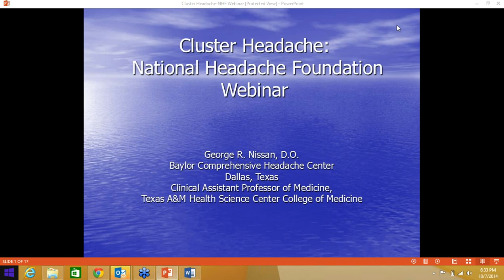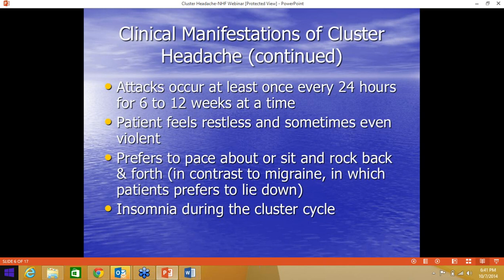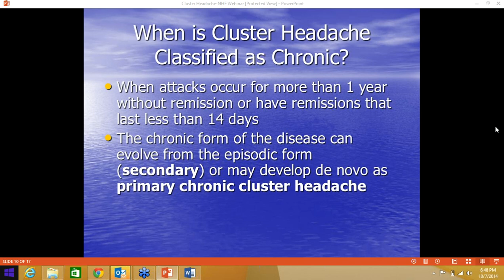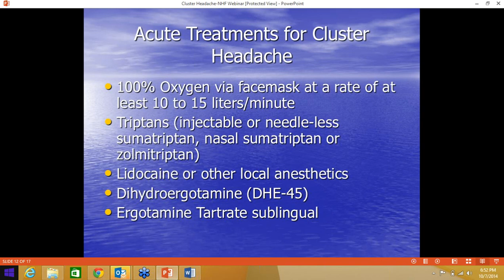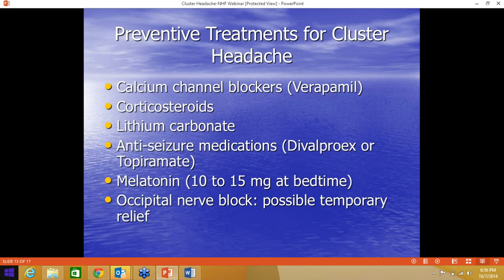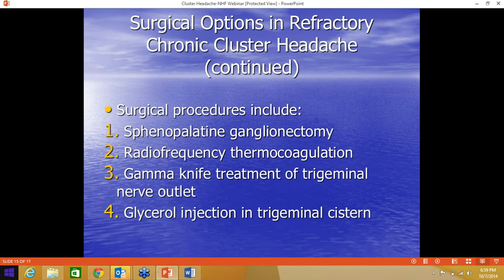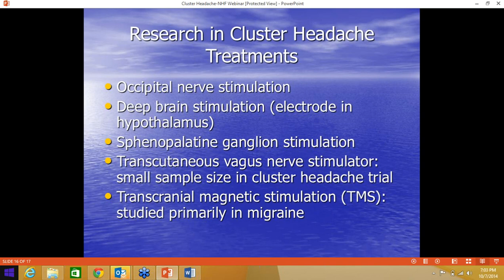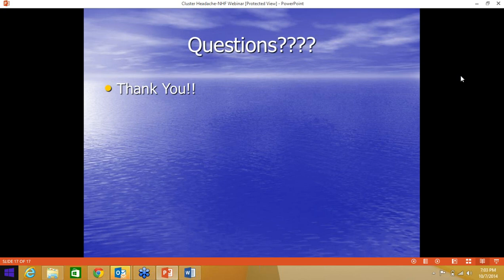Cluster Headaches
George Nissan, D.O., discusses cluster headaches. Dr. George Nissan specializes in early diagnosis of migraines and other headache disorders in patients ranging from adolescence to adults. In addition to seeing patients, he joins Dr. Freitag in working with Baylor University Medical Center in the Department of Neurosciences to enhance outpatient, inpatient, and clinical research areas in headache medicine.